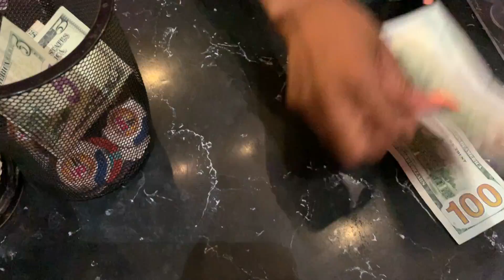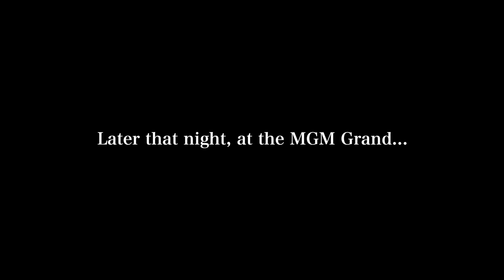Las Vegas Poker Adventures | Poker Vlog #19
Hey! My name is Mariano, and this channel was created to share some poker sessions, as well as document the journey of growing a baby bankroll while attending college.

In this episode, we visit Las Vegas! The options for poker seem endless... but at least we scratch the surface with sessions in multiple casinos.